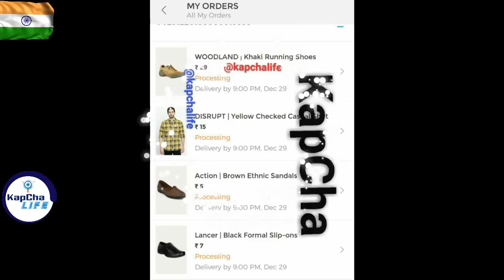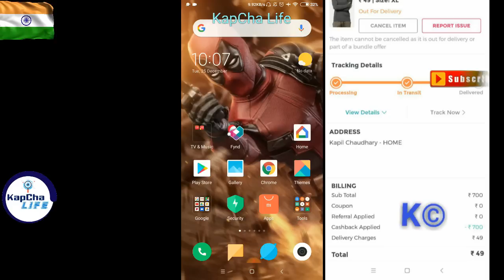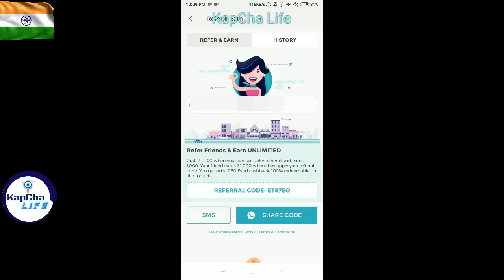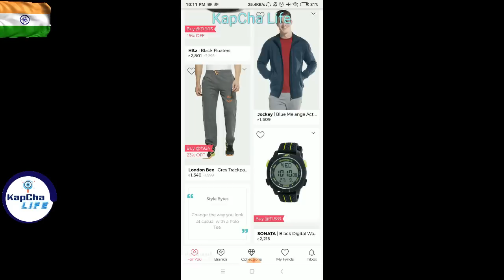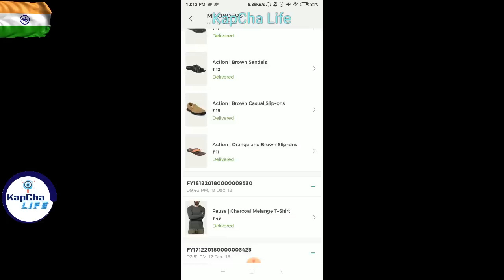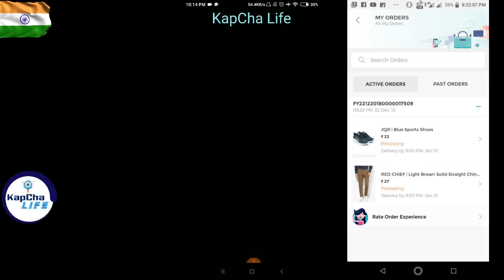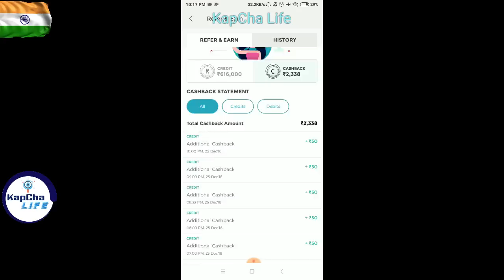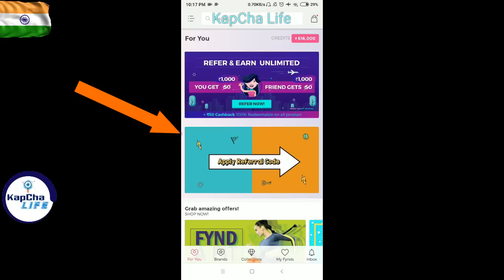Fynd App *Free* Loot | Unlimited *Trick* Cashback 😱| 1Rs Sale | Grab Fast | Kapchalife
🔥 🔥 Fynd Loot Still Live 🔥🔥...

2. ) Apply Code to Get Fynd ₹1000
Credits + CashBack

  Fynd Code :

👉 ET87EO 👈

( To get Instant Fynd Cash  )

3.) Choose products

4.) Apply Earned Fynd Credits

And enjoy Looting !!!

🔥 Note : Apply Code is must to get Fynd Credits

2nd part :

if you want to buy anything and not have any cashback code

👉FREES9NDNR👈

NOTE : So create new account if possible and LOOT  !!

REDMI CHEAPEST BACK COVER (BLACK)
REDMI TRANSPARENT SILICON COVER (under R-150)
Mi band HRX Edition (Black)

REDMI4/4a AutoBuy through ANDroid [LATEST] TRICK

LINK USING SCRIPT IN CHROME:-

honor 9 lite sale,
vivo flash sale,
23 December sale,
Xiaomi diwali sale,
Redmi sale,